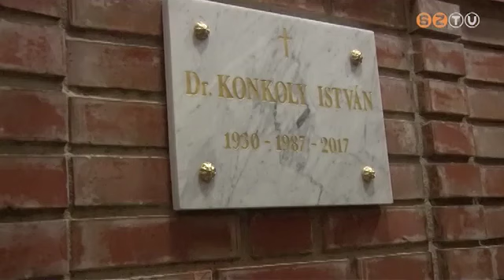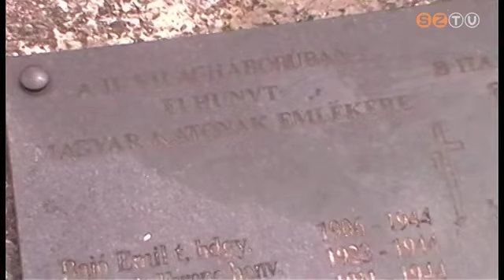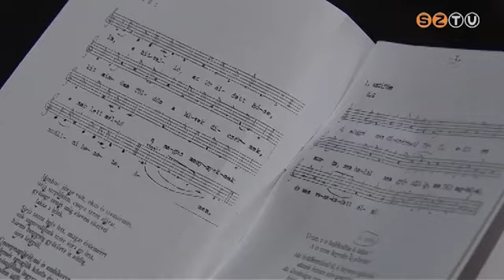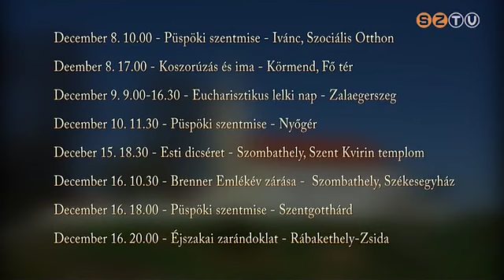Élet-Forrás - 2017. december 6.